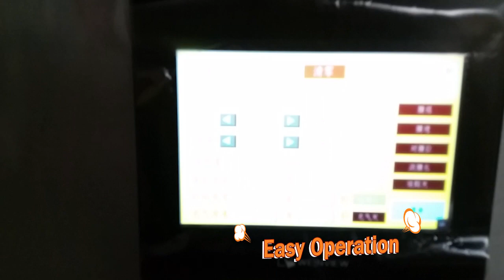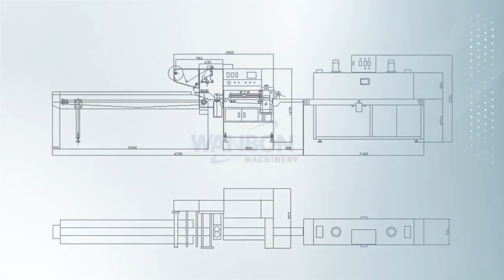Top Automatic Shrink Wrapping Machine for Candy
Automatic shrink wrapping machine is suitable for irregular products such as bottle products pop-top, mineral water, beers, drinks and etc. The machine can pack the goods perfectly, the whole production process adsorbs the Germany and Italian advanced ideas and techniques, and the main parts are imported from international famous companies, which ensure our machines more stable and efficient.